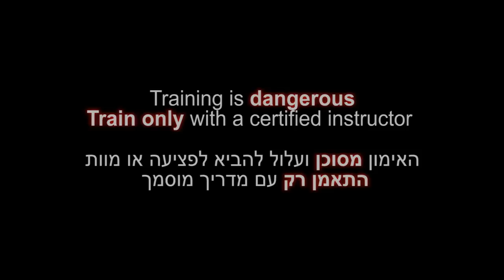Ninjutsu against wrestling collar tie, AKBAN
Akban founder, Yossi Sheriff, , explains Ninjutsu perspectives against a collar tie

For a thorough look at one part of the AKBAN documentation project.

In AKBAN we train the way we like, completely absorbing ourselves in Ninjutsu while fearlessly researching. We don't care about politics, political values, belt systems or Mc-dojos -- what matters to us is dojo time, heart and earth, that's it: One principle, two words: "No shortcuts"